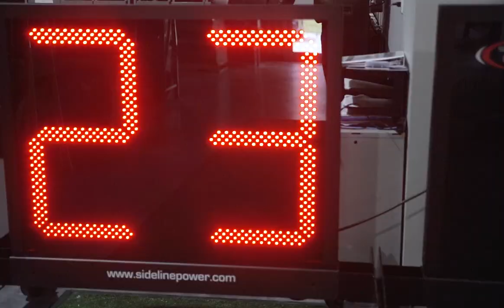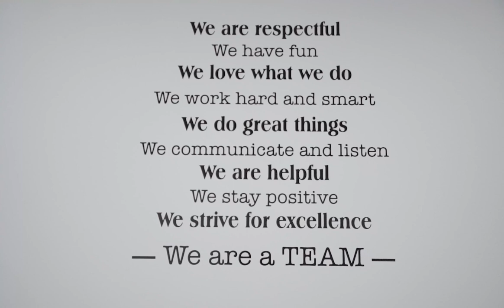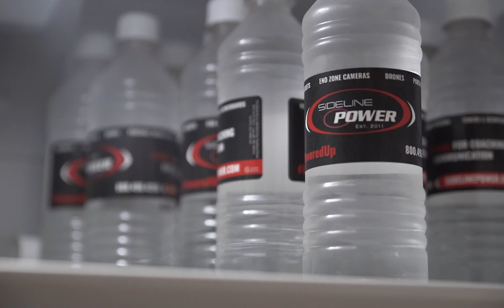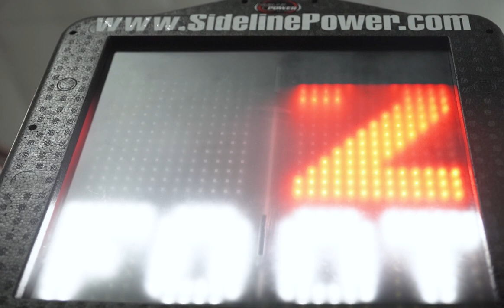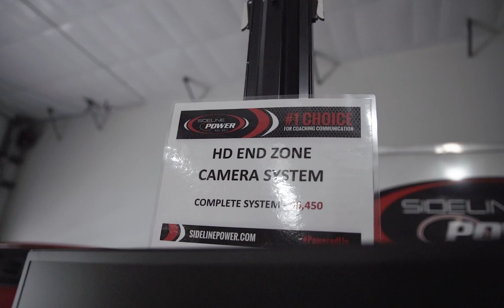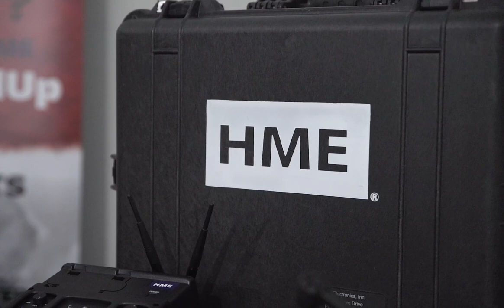Sideline Power Cribs - Our New Office!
Showing off the new Sideline Power offices